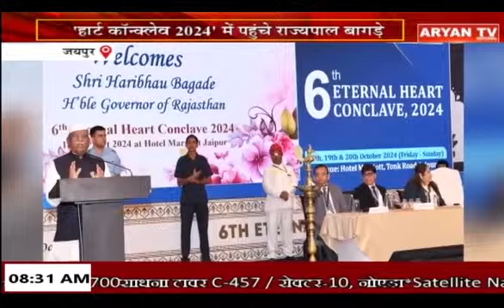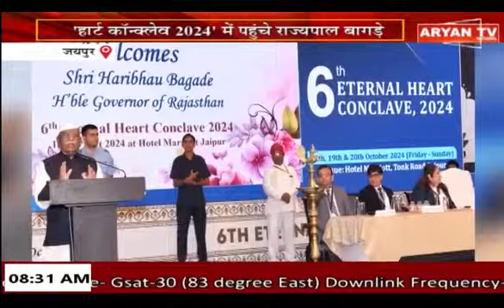खबर राजस्थान II 8:30 AM II 20 October 2024 II Aryan Tv